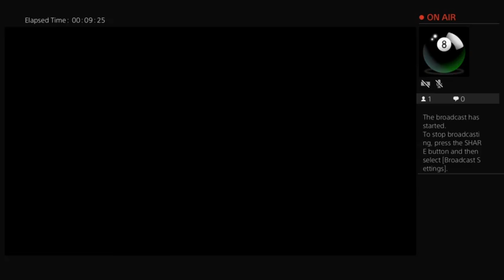FRL Cup @ Richmond Day